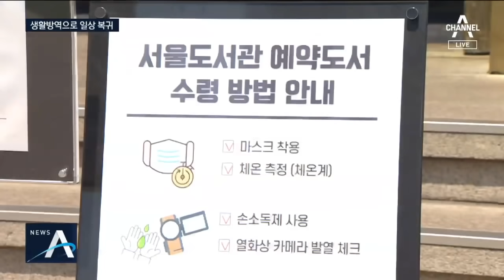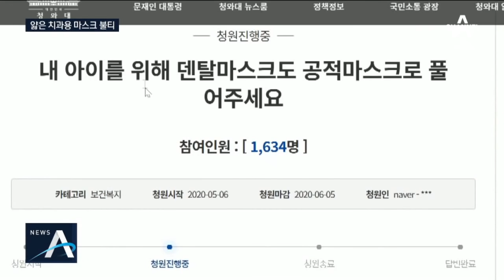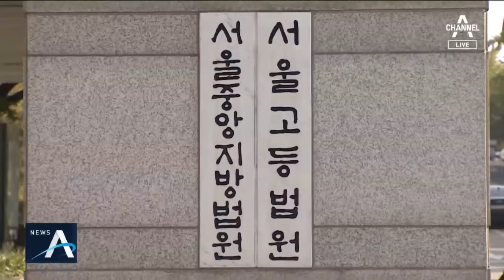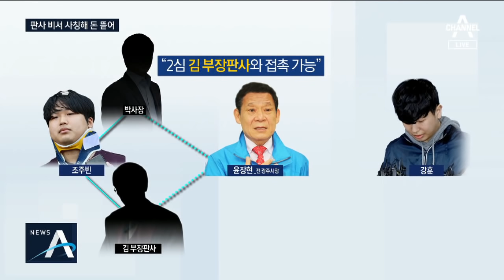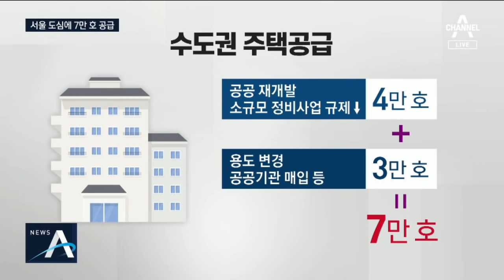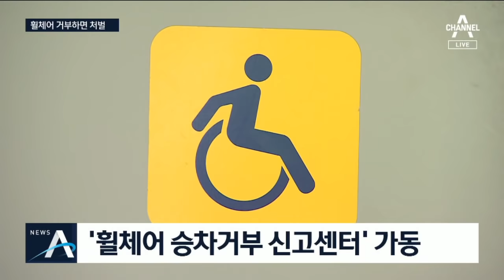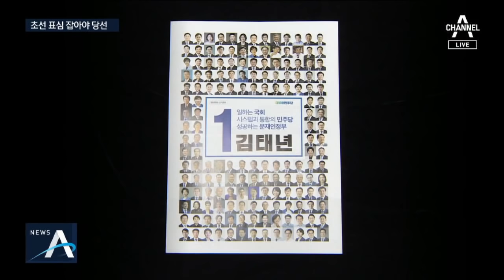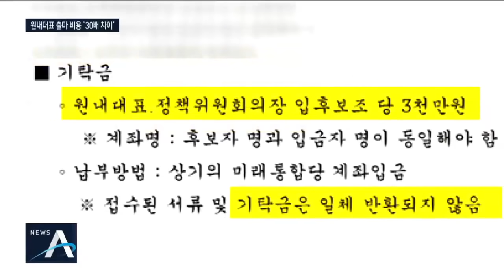[풀영상 다시보기] ‘일상 복귀’ 생활방역에 달렸다 | 2020년 5월 6일 뉴스A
5월 6일 오늘의 주요뉴스

45일 만에 다시 열린 일상…조심스레 움직이는 시민들

대구는 사회적 거리두기 계속…“다른 지역과 상황 달라”

개학 후 에어컨 틀 수 있나…“교실 창문 1/3 열고 가동”

더운 날씨에 ‘얇은 마스크’ 인기…‘치과용’ 품귀 현상

“여러 보루씩 사 간다” 담배 회사 배 불리는 재난지원금?

사과한 이재용 “자녀 승계 없다”…무노조 경영도 포기

‘라임 사태’ 김봉현, 비밀 보관소에서 발견한 현금 55억

‘성착취물’ 손정우 부친, “강도 살인도 아닌데” 국민청원

“성폭행 남성 혀 절단은 정당방위” 56년 만에 재심 청구

형제복지원 피해자, 국회 고공농성…과거사법 통과 요구

벤츠도 배출가스 저감장치 조작…776억 과징금 부과

발암물질 1천 배…‘중금속 폐수’ 몰래 배출했다 적발

판사 측근 행세한 조주빈, 윤장현에 1천만 원 뜯어내

“방역 담당 연구소도 재택근무”…세계 웃음거리 된 日

美 마스크 착용 거부자에 골치…트럼프도 NO마스크

62년 만에 쏘아 올린 중국몽…‘22톤 탑재 가능’ 로켓 성공

남수단 네살배기 살려라…코로나 뚫은 ‘기적의 특별기’

재개발 풀어 서울에 7만 호 공급…집값 안정 기여할까

꽉 끼는 교복 대신 ‘한복 교복’…“구입비 30만원 지원”

버스 타기 힘든 휠체어…승차거부시 기사 자격 박탈

[팩트맨]‘바다의 블랙홀’ 테트라포드 출입금지 가능할까?

“김정은 시술도 없었다”…공개활동 축소는 코로나 영향?

평양 인근에 수상한 건물 3동…ICBM 양산 본격화 우려

68명 초심이 당락 가른다…민주당 3인3색 ‘정견발표’

여성 2인방에 개혁 달렸다…관행 깨고 끝장토론 제안

[여랑야랑]‘사퇴 거부’ 양정숙 결국 고발 / 원내대표 출마 비용 ‘30배 차이’

기발한 스포츠 영상으로 인기…구독자만 100만 명

[날씨]내일 동쪽 선선…한낮 서울 27도·대구 22도

[뉴스A 클로징]코로나가 가져온 ‘새로운 식사 예절’

〈평일〉
08시 00분 라디오쇼 정치시그널 (유튜브 라이브)
08시 50분 김진의 돌직구 쇼
10시 20분 김진의 더라방 (유튜브 라이브)
12시 00분 뉴스A 라이브
15시 50분 강력한 4팀
17시 20분 뉴스TOP10
19시 00분 뉴스A

〈주말〉
12시 00분 토요랭킹쇼·뉴스A 라이브
17시 40분 뉴스TOP10
19시 00분 뉴스A